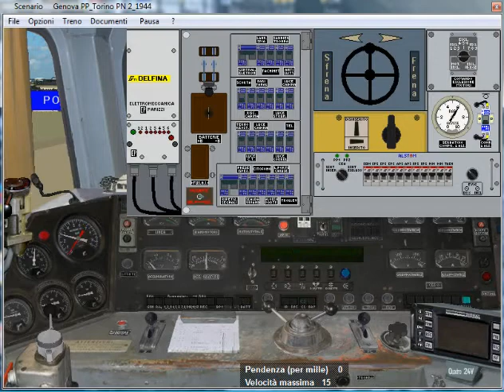78)Tr Exp 1944 da s.p di Asti a Torino P.N Pt5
Simulatore Treno 5.00 di P.Sbaccheri.Treno Exp 1944 Palermo-Siracusa-Torino P.N.Tratta:Genova P.P-Torino P.N.